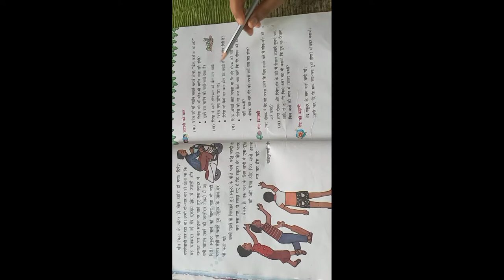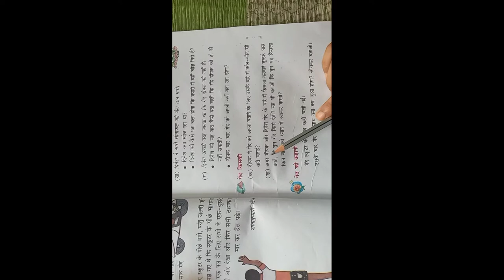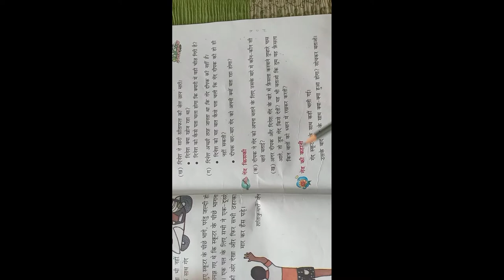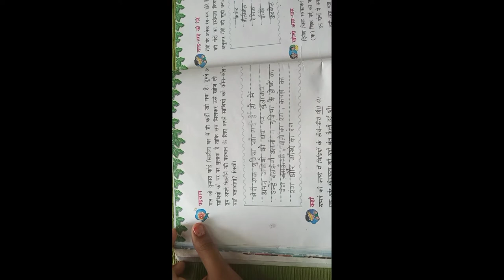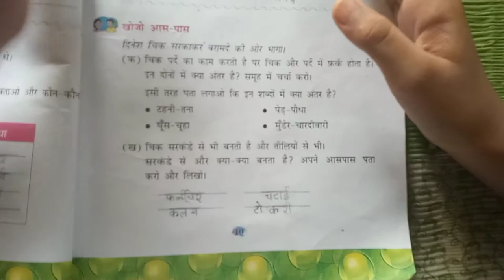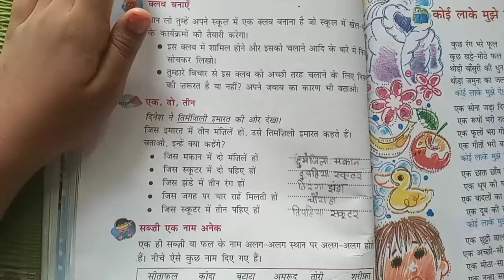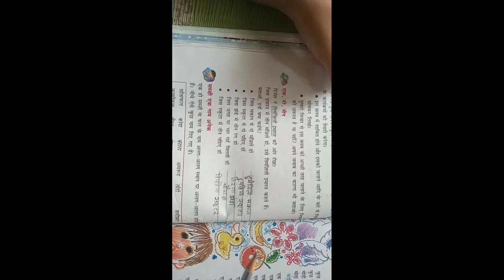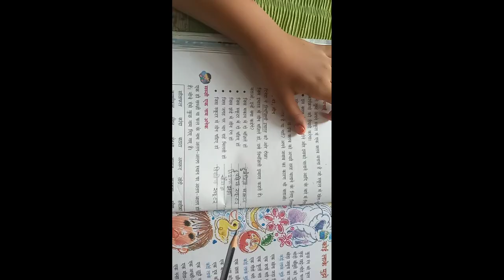Kirmich ki Gend Queation & Answer | किरमिच की गेंद के प्रश्न और उत्तर | हिंदी पाठ्य पुस्तक - Class 4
Welcome to the Channel Kiya Vlogs
Main Points:
Question and Answer of the Chapter 3 Kirmich ki Gend, Class 4 CBSE Board
किरमिच की गेंद, पाठ - ३, कक्षा - ४ के प्रश्न और उत्तर

Suman Chaturvedi
From – Jodhpur, Rajasthan (India)